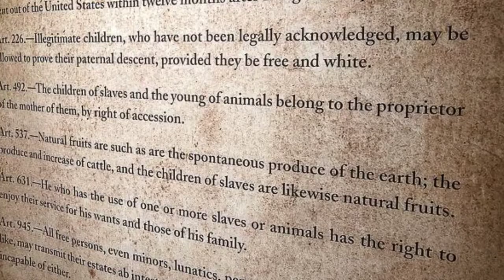New Orleans River Road Plantations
The antebellum plantations along the Great River Road in south Louisiana should be a required lesson in every American's history book. A visit to Oak Alley Plantation, Laura Plantation, and in particular Whitney Plantation - where they tell the story of slavery more than any other - is a must when you're near New Orleans, Louisiana.